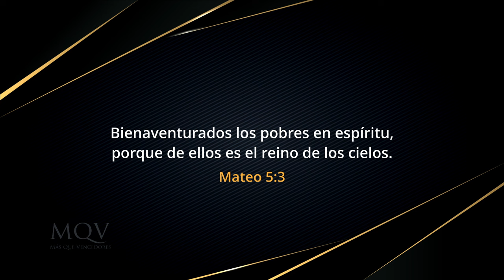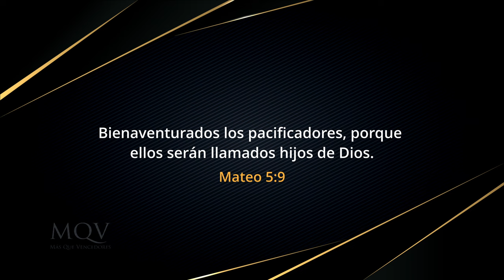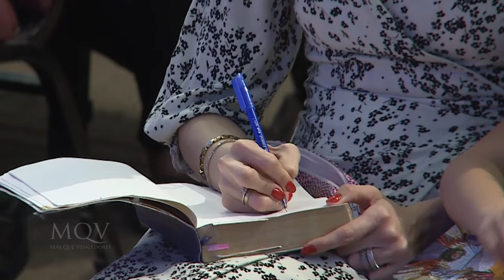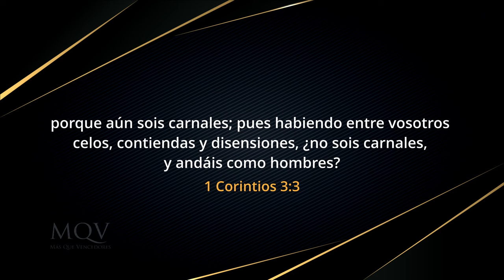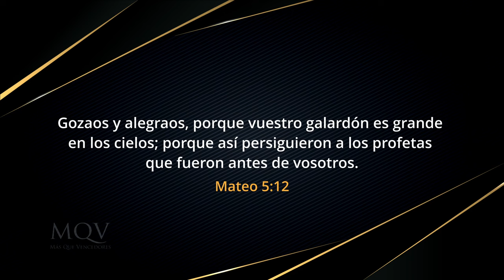TV431 La humildad, una llave para el cielo - Prédica del pastor Emilio Agüero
La humildad es una de las virtudes cristianas más importantes, sin la cual es imposible, incluso, llegar a la salvación.